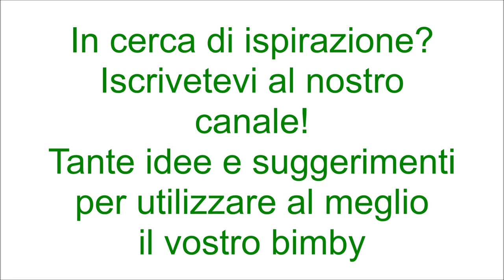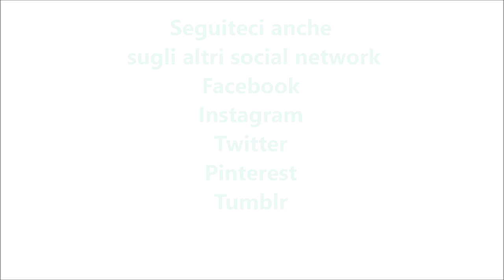Frosting al mascarpone per bimby TM6 TM5 TM31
Ingredienti:
250 g di mascarpone
250 g di panna (messa in congelatore per 45 minuti)
1 bustina di vanillina
80 g di zucchero semolato